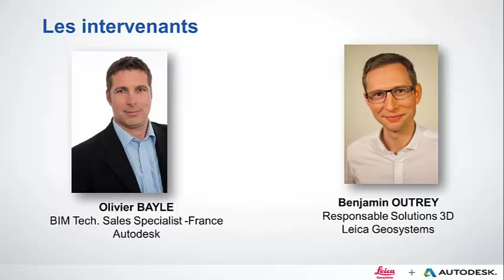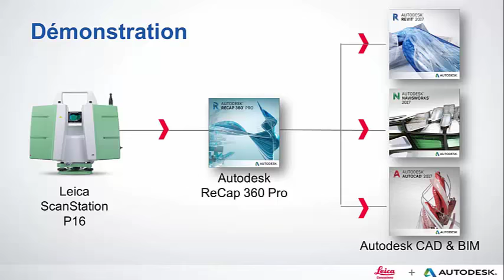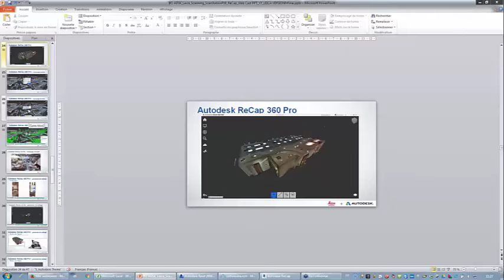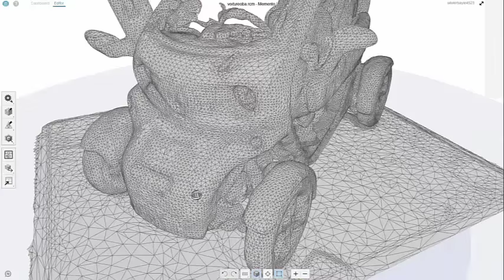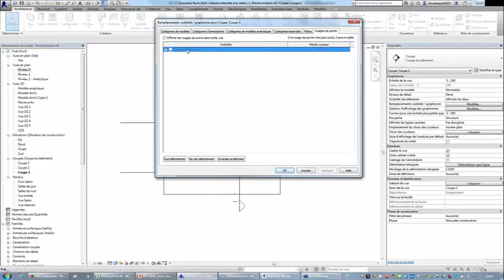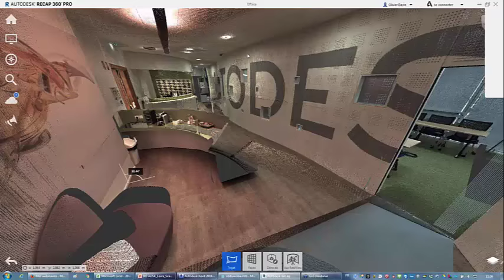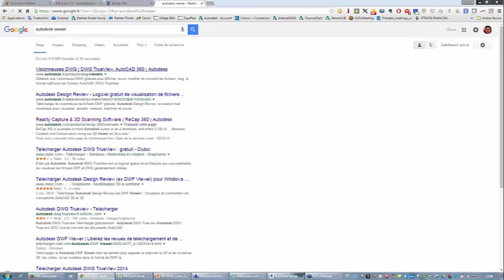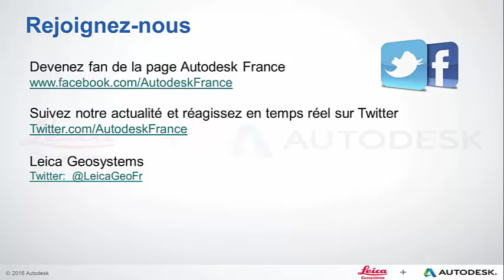Webinare Leica-Autodesk, Nuage de points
Pour ceux qui ont loupé la présentation réalisée le 25 mai à 11h00 sur le sujet : “Création d’une maquette numérique de l’existant avec les logiciels Autodesk à partir de données 3D pour améliorer l’efficacité et la précision de projets.”